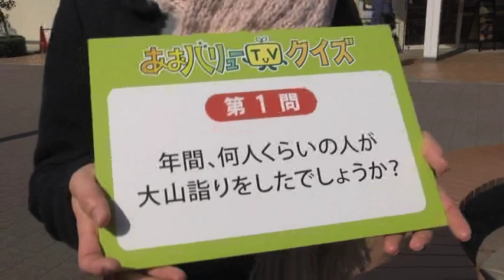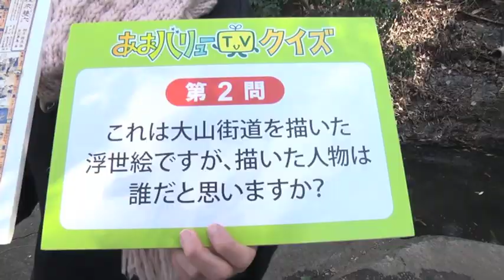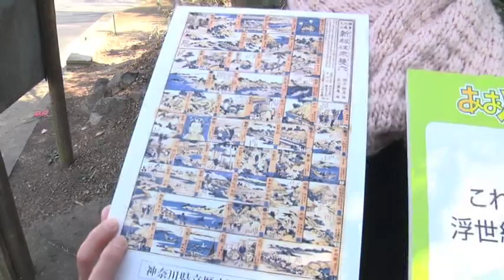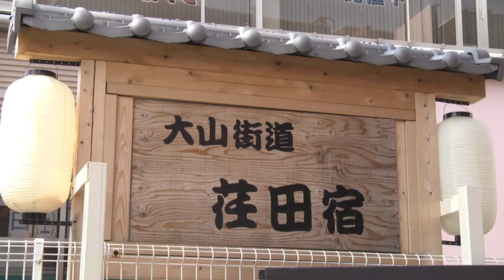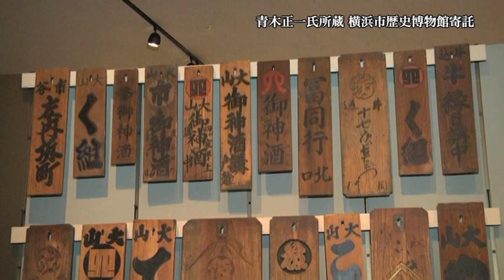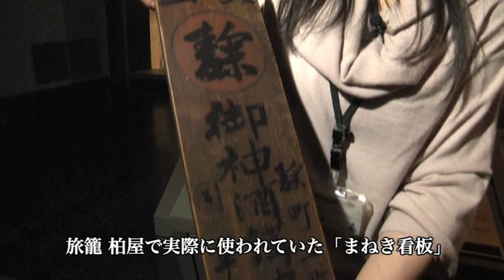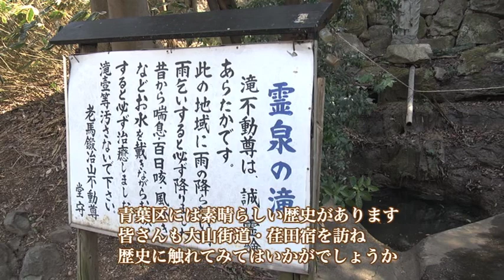伝統と歴史あるまち青葉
【2017年４月～５月放送】
青葉区には、江戸時代、東海道に匹敵する賑わいを誇った街道があることをご存知でしょうか？
今回は江戸時代、大山詣りの道として利用された「大山街道」、そのなかでも区内唯一の宿場として栄えた「荏田宿」を中心に紹介していきます。
　　　　　　　　　　　　　　　　　　　　　　　　　　　　　横浜市　青葉区